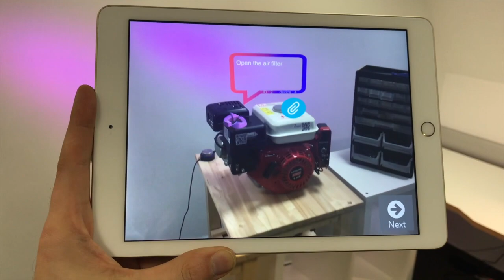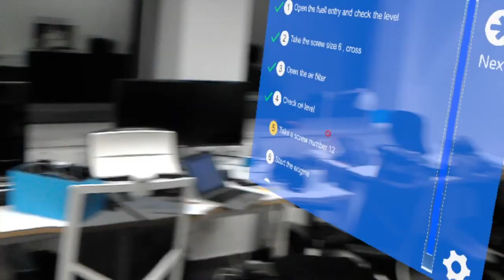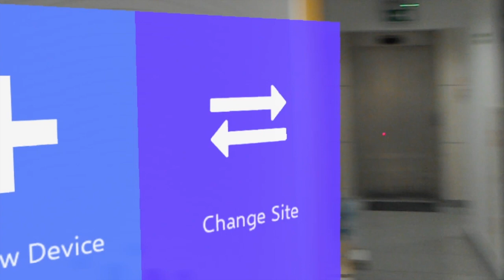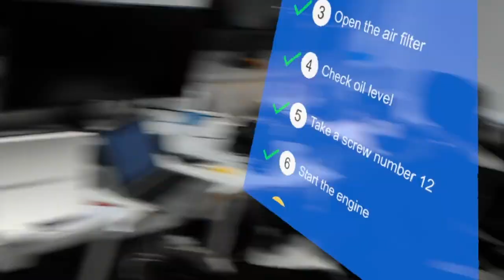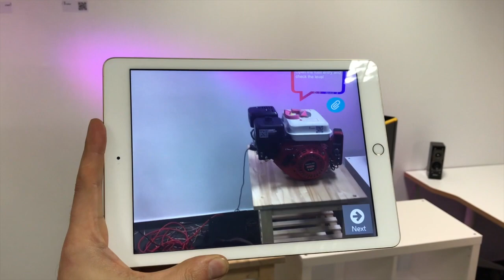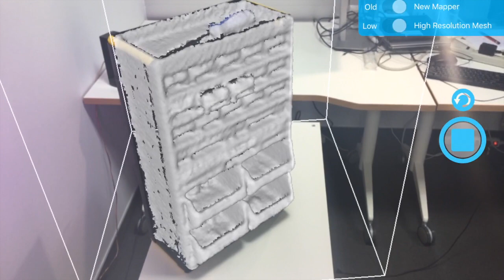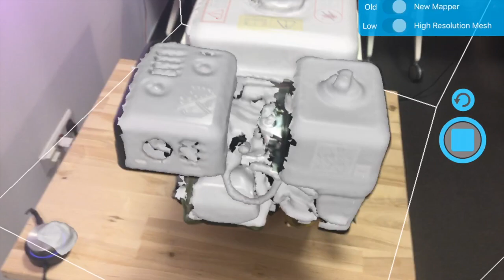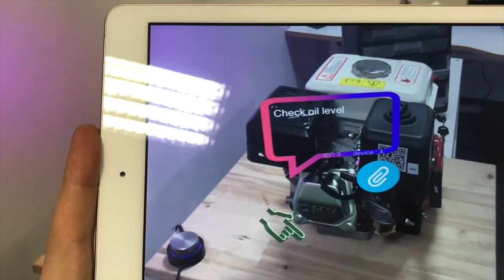RobotAR for HoloLens, iPad and Magic Leap (next)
Easy tutorials, next generation, with devices like HoloLens or iPad ( AirKit ) and MagicLeap (next).
No code! Just create the tutorial.

We have been working on this project for longer, but now we reached a level, we would like to share with public.

Create own tutorials in minutes. Add content like video, pictures or voice recording. On a smartphone you can edit the text, color, change the pointer from an arrow to a left rotation etc.
The content is stored in the Azure Cloud but you can use Azure Stack for a OnPrem scenario.
The app is working on HoloLens and on iPad in the view mode. You can have a collaboration for education as well, connecting multiple devices in one online session.
Use it for service worker, to help them with scenarios, they are not executing every day.
Or prepare the cooking instructions for your family;)